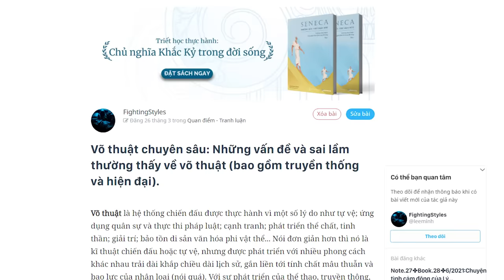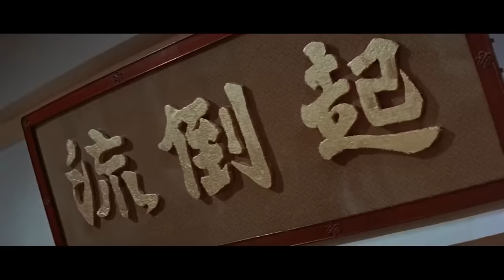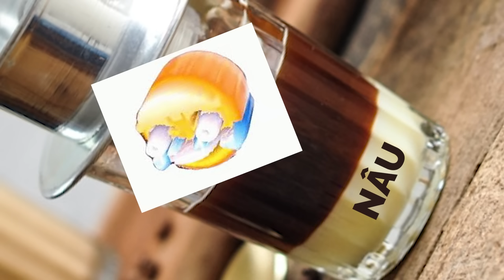Những HIỂU NHẦM PHỔ BIẾN về VÕ THUẬT | FightingStyles | KHOA HỌC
Võ thuật là hệ thống chiến đấu được thực hành vì một số lý do như tự vệ; ứng dụng quân sự và thực thi pháp luật; cạnh tranh; phát triển thể chất, tinh thần; giải trí; bảo tồn di sản văn hóa phi vật thể... Nhưng trong đó, những lời đồn, sự huyền bí, "hình thức bạo lực trong khuôn khổ" và những phóng tác từ những tác phẩm phim ảnh... khiến cái nhìn và tiềm thức có phần sai lệch về võ thuật.

Cùng Spiderum hóng các cuộc hội thoại thú vị, nhiều kiến thức bổ ích trên kênh Talk Sâu tại đây nhé
Nội dung:
00:00 - Start
00:22 - Võ thuật là gì?
03:25 - Sự giao thoa giữa các quốc gia và những lầm tưởng đến võ thuật
06:03 - Tính thực chiến của võ thuật cổ truyền
10:45 - Võ thuật hiện đại có hiệu quả trên cuộc chiến đường phố?
Bài viết: Võ thuật chuyên sâu: Những vấn đề và sai lầm thường thấy về võ thuật (bao gồm truyền thống và hiện đại).
Được viết bởi: FightingStyles
Giọng đọc: Pinkdot
Editor: Pinkdot